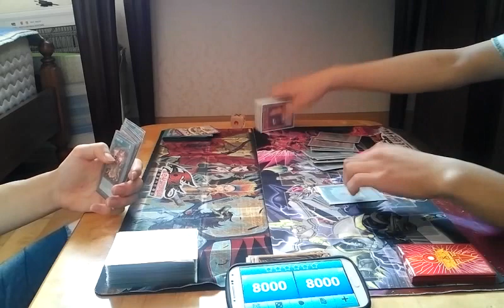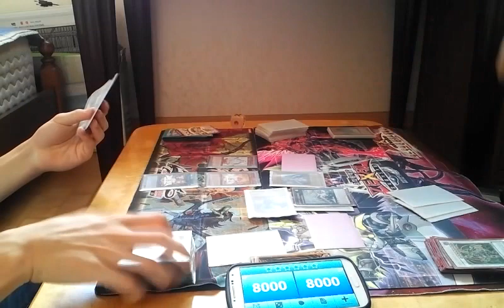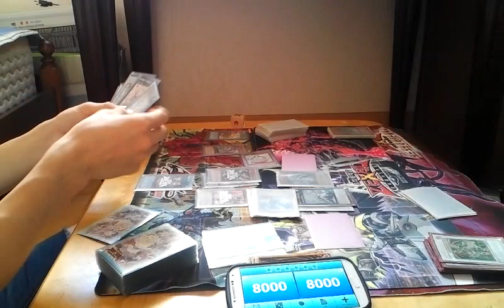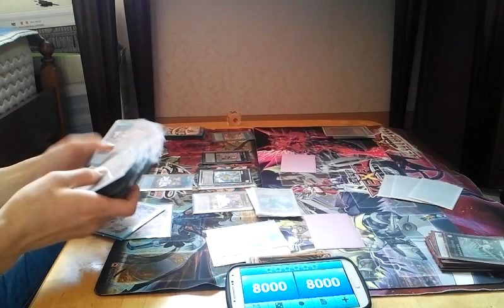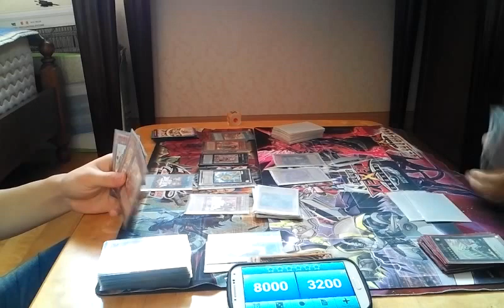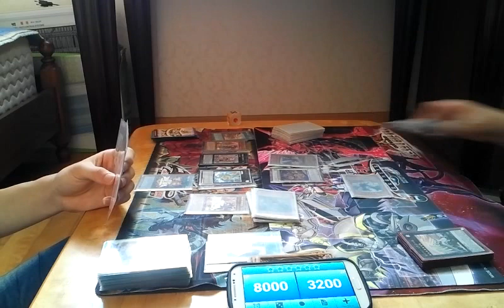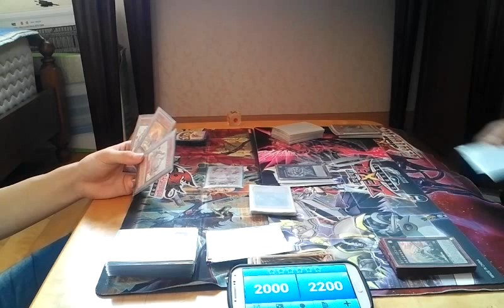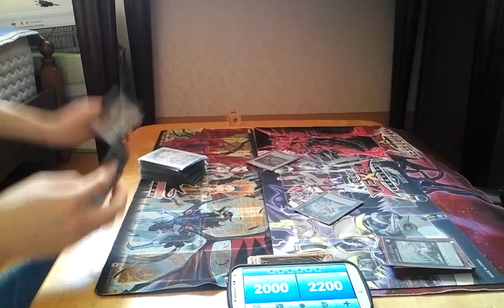유패) 유희왕- TG사이킥마돌체 VS 정룡라로 (1:1)-과자질량이 요즘 너무많아-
아아~ 결국 이리 되는구먼~